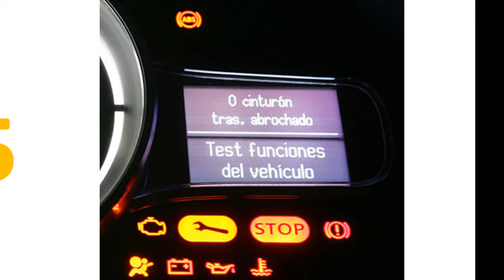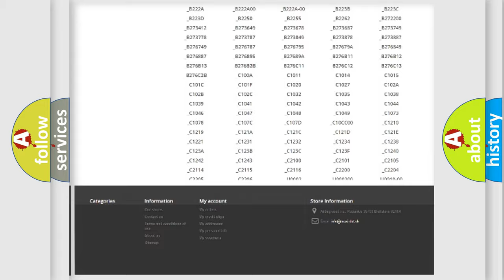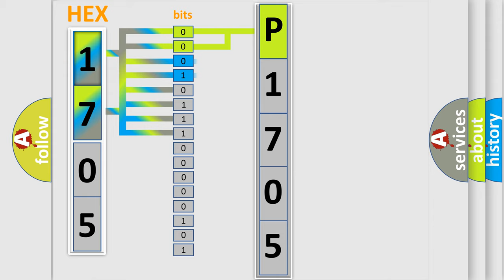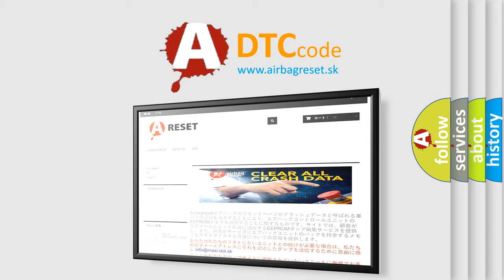DTC Dodge P1705 Short Explanation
Contents:
0:21 Basic DTC analysis according to OBD2 protocol standard.
1:48 Insight into programming
2:58 A diagnostically understandable description of the Diagnostic Trouble Code
3:05 Basic error definition

Make:
Dodge
Code:
P1705
Definition:
Invalid Data Received From Gear Shift Control Module
Description: